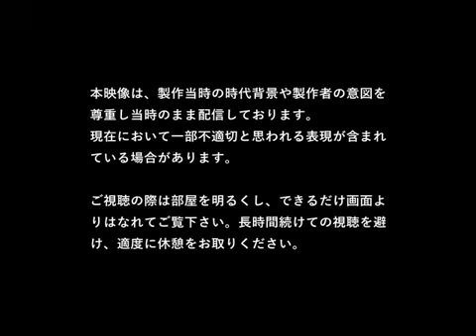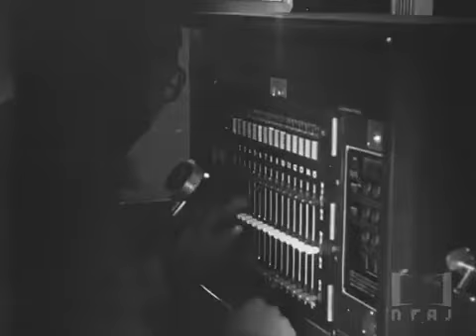Footage about Japanese Type 94 Armoured train (WW2)